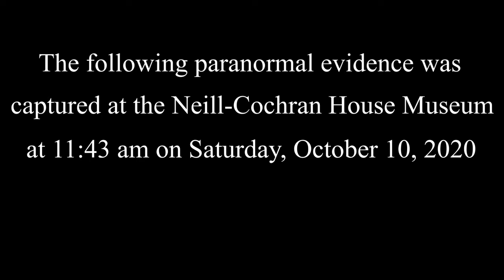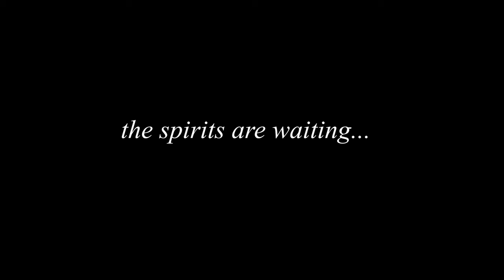Haunted Texas and Beyond - Historic Investigations and Ghost Stories at the Neill-Cochran House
Want to have your own ghostly experience this Halloween?  Join Austin Ghost Tours for Historic Investigations and Ghost Stories at the Neill-Cochran House Museum October 16th, 17th, 23rd, and 24th, 2020!  Sign up for virtual and in-person tours The spirits are waiting...